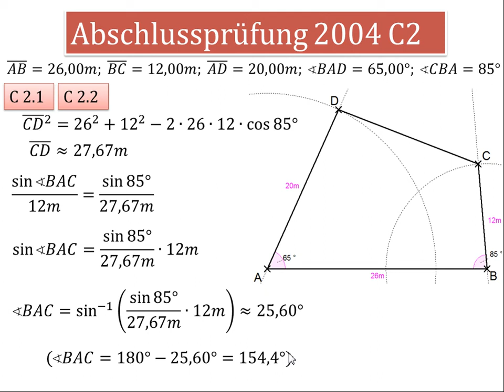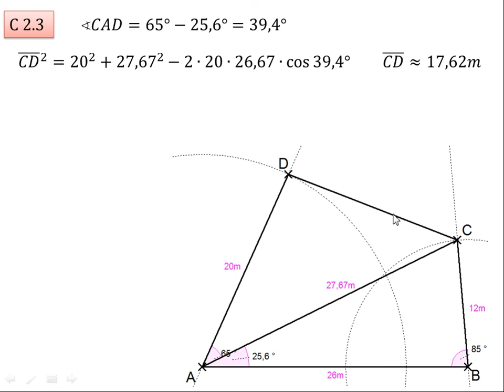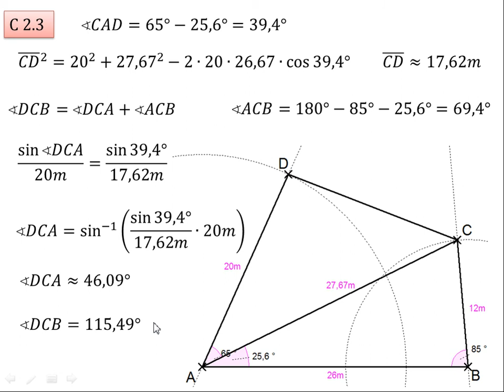AP 2004 C2 bis 2.3